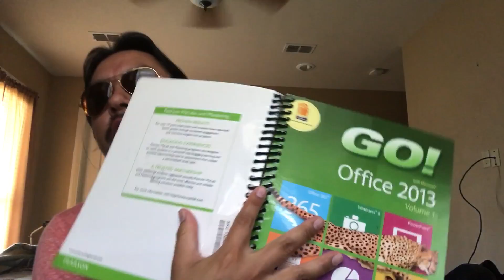Why I make my videos.